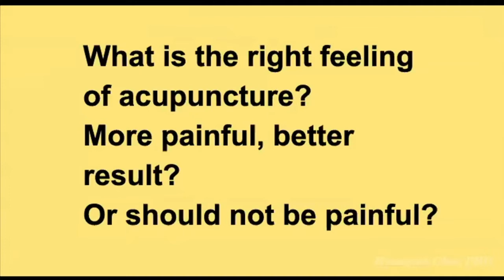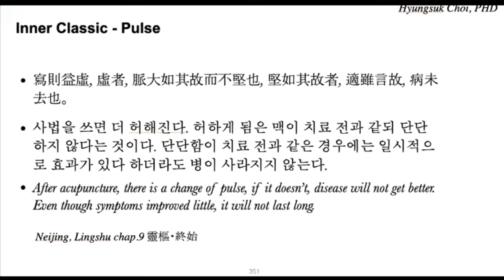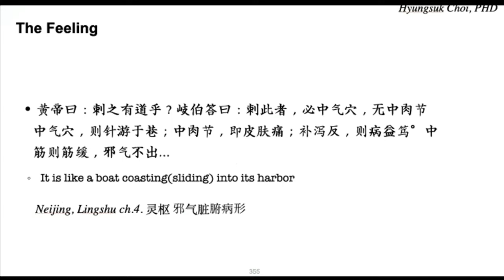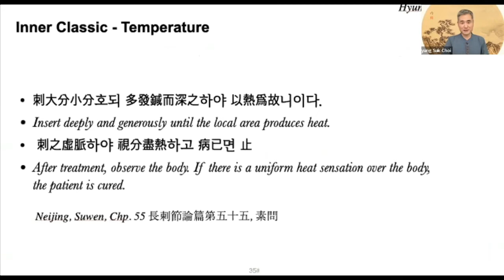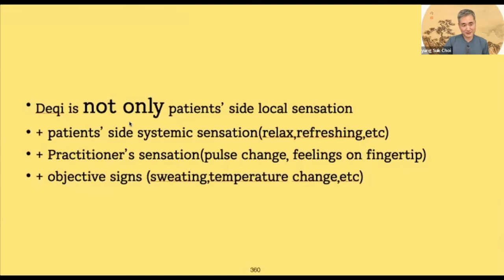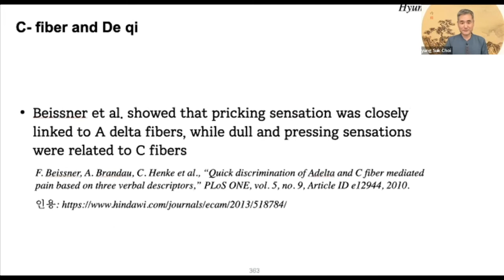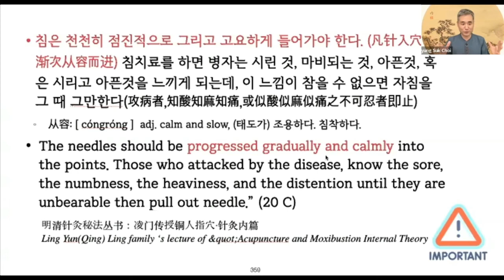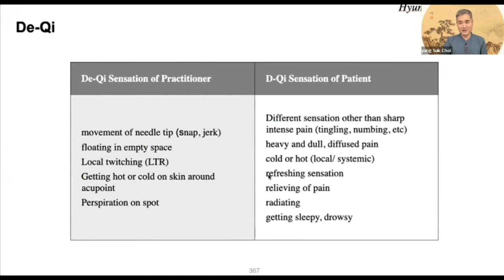De Qi, arrival of Qi - Acupuncture skill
Kineticacupuncture.org